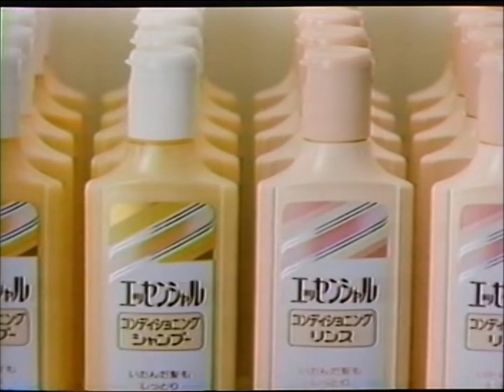堀ちえみ Ｓ３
2/15お誕生日おめでとうございます。
稲妻パラダイス～リボン